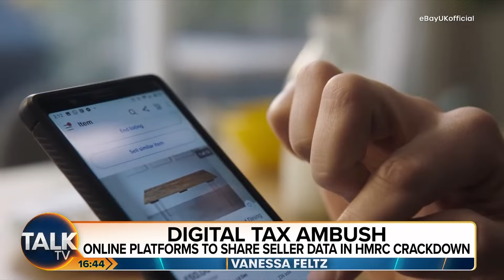Daisy McAndrew | 03-Jan-24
Daisy McAndrew guides you through the big stories of the day from the world of politics, current affairs and showbiz; big names, exclusive interviews, and your thoughts on what's got the nation talking.